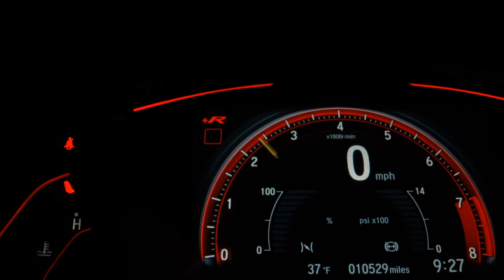VOLKSWAGEN GOL - 2011 - /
- veículo não se encontra na loja, para a visitação somente com agendamento prévio

-  Parcelamos no cartão até 24x

-  1 parcela p/ 60 dias (consulte condições)

-  Sem entrada +60x 799 (simulação depende do score )

- Com 1.1100 da para pagar de 2x , porque a última parcela da um desconto de 60%.

- 1 ano de garantia (consulte condições)

Dados do Veículo
Veículo: VOLKSWAGEN / GOL 1.6 MI 8V
Ano: 2011/2011
Combustível: FLEX
Portas: 4 PORTAS
Câmbio: Manual
Cor: PRATA
KM: 73.000

✅ Alarme
✅ Ar Quente
✅ CD e MP3 Player
✅ CD Player
✅ Controle de Tração
✅ Desembaçador Traseiro
✅ Direção Hidráulica
✅ Rádio
✅ Rádio e MP3
✅ Retrovisores Elétricos
✅ Sensor de Estacionamento
✅ Travas Elétricas
✅ Vidros Elétricos
✅ Volante com Regulagem de Altura
✅ Limpador Traseiro
✅ Trio Elétrico
✅ Farol de Neblina
✅ Entrada USB
✅ Distribuição Eletrônica de Frenagem
✅ Bluetooth
✅ Porta Copos
✅ Trava Elétrica Central
✅ Engate
✅ Console Central
✅ Protetor de Cárter
✅ Rádio USB
✅ Retrovisor Retrátil
✅ Som Original